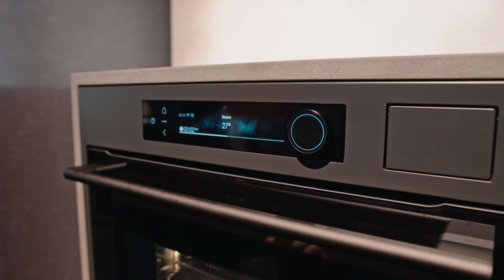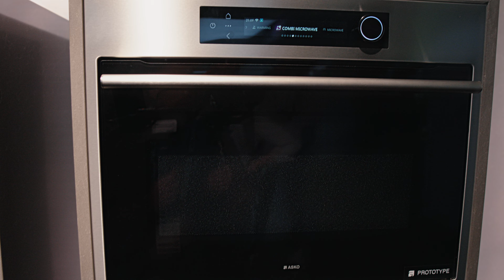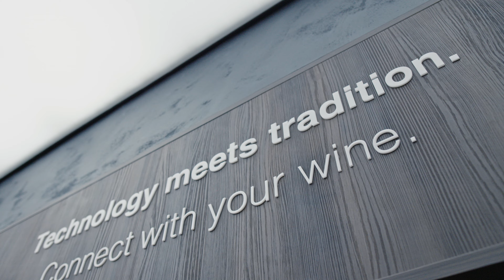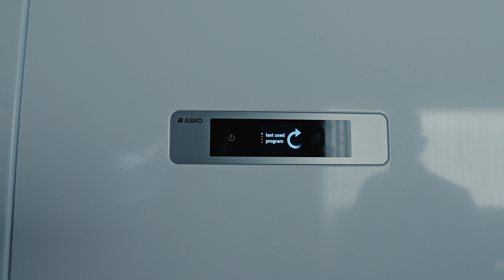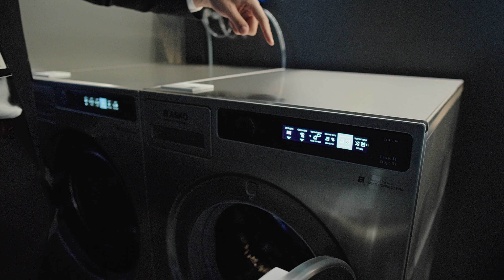Ułatwiają życie i inspirują do działania. ASKO Targi IFA Berlin 2024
Dzień dobry, dzień dobry! Zapraszam na kolejny film z Targów IFA Berlin 2024. Tym razem odwiedziliśmy stoisko marki ASKO. Marka ASKO w swojej ofercie ma bogatą gamę urządzeń gospodarstwa domowego. Co je wszystkie łączy ze sobą? Skandynawski design oraz jakość i trwałość. Zapraszam do świata ASKO!